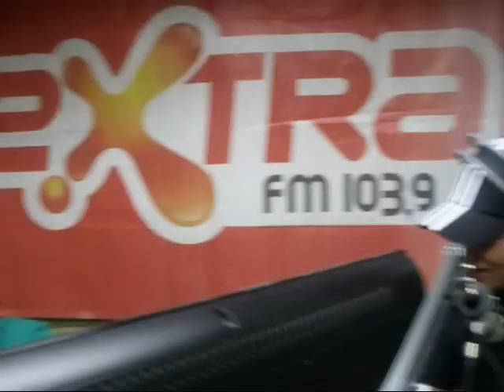Batidao com mc sabrina